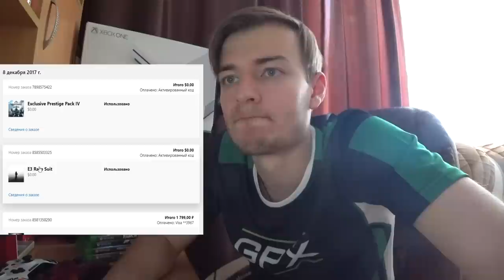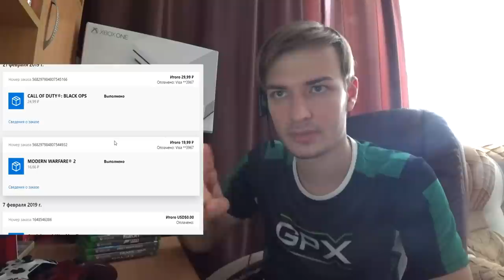СКОЛЬКО Я ПОТРАТИЛ НА XBOX ONE?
В этом видео расскажу вам о том, сколько я потратил денег за время существования 8-го поколения консолей. Расскажу сколько купил геймпадов, консолей, а так же расскажу сколько купил видеоигр и каких.